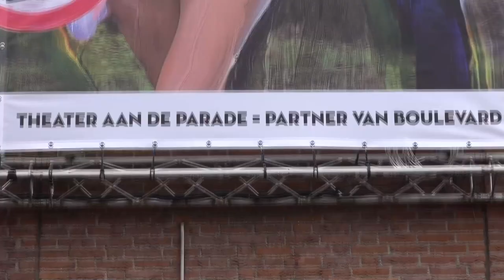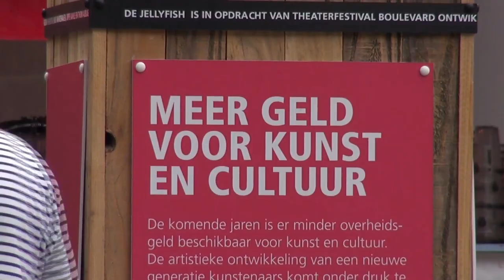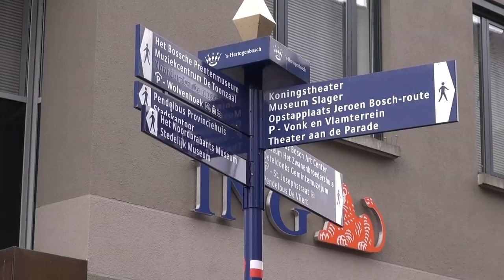Festival Boulevard Geert Overdam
Theaterfestival Boulevard werd dit jaar voor de 29e keer gehouden in Den Bosch. Op het plein aan de voet van de St. Janskathedraal konden bezoekers elf dagen genieten van toneel, muziek en kunst.

Ook werden voorstellingen gegeven in de Schouwburg en op andere plekken in Den Bosch. Geert Overdam, directeur van Theaterfestival Boulevard, vindt dat Brabantse festivals gezamenlijk een festivalagenda moeten opstellen, om zo meer (internationale) bezoekers naar Noord-Brabant te trekken. Boulevard werkt op verschillende vlakken al samen met andere festivals in Brabant, maar volgens Overdam kan dat nog beter uitgebouwd worden.